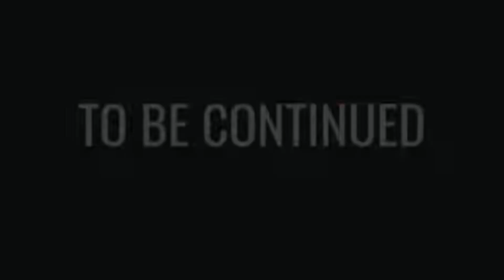Figure Doors 100 Stop Motion